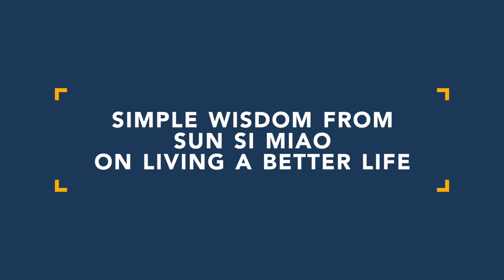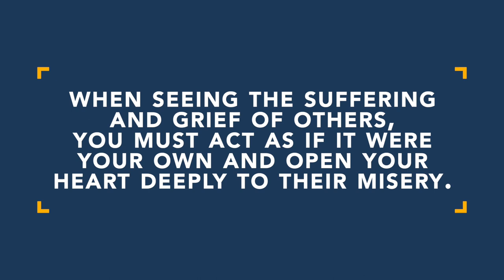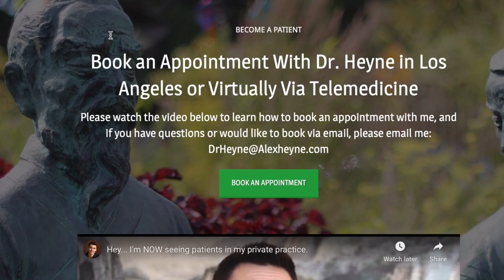Simple Wisdom From Sun Si Miao on Living a Better Life